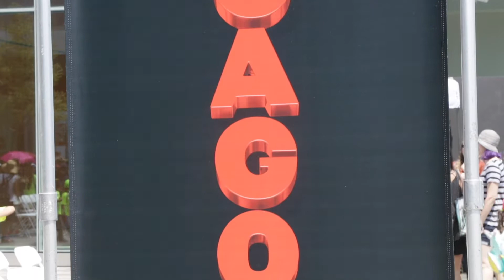Desi Oakley performing "Me & My Baby" for Chicago at Broadway in the Boros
The Mayor's Office of Media & Entertainment presented Broadway in the Boros at the new Empire Outlets in St. George, Staten Island, on July 26, 2019.

BwayInTheBoros is held every year in all four boroughs of New York City.

In this video, Desi Oakley and the musicians of "Chicago" performed "Me & My Baby."

Produced by Fine Art Fotos & Video (FineArtFotosVideo.com)/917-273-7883
Video on All Cameras: Flint Gennari